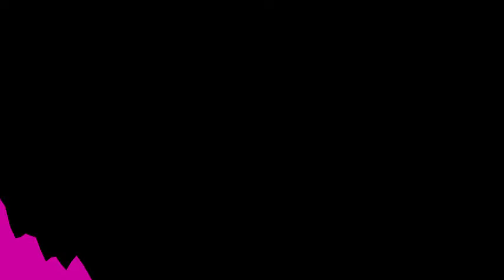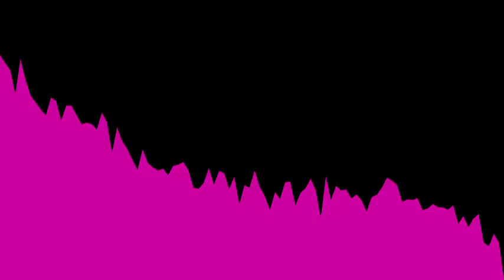pierse - your next fantasy